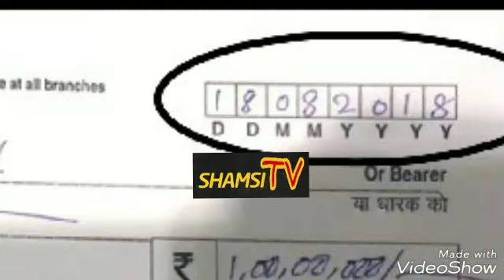Allah ki laanat hai agents par